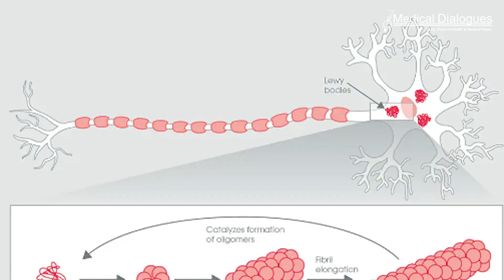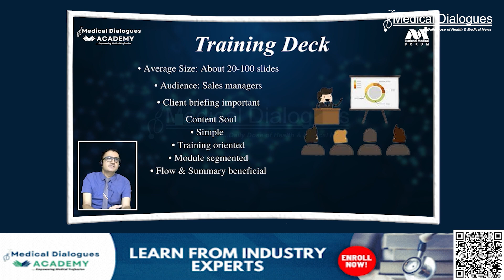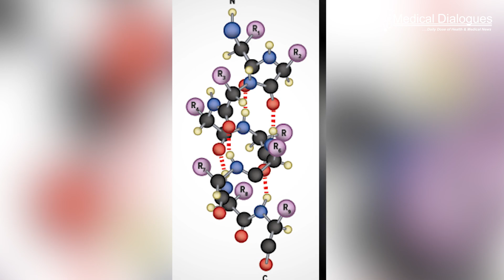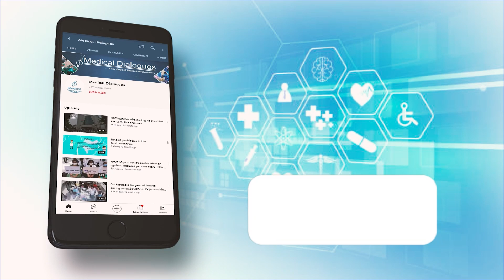A new way of looking at Parkinson’s Disease says study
An international research team led by Krembil Brain Institute Neurologist and Senior Scientist, Dr. Anthony Lang, has proposed a new model for classifying Parkinson’s disease (PD). In recent decades, researchers have uncovered several biological factors that underlie PD. Key factors include a build up of the protein α-synuclein in the brain, which leads to neuron degeneration, and genetic factors that increase one’s risk of developing the disease. They have also begun to develop reliable methods to test for these factors, called biomarkers, in living patients. Despite these advancements, doctors still diagnose the disease based on clinical features, such as the presence of tremors and other common motor symptoms. In a recent article published in Lancet Neurology, Dr. Lang’s team proposed a new, biologically based model for classifying PD, called SynNeurGe. According to Dr. Lang, who is the Lily Safra Chair in Movement Disorders at the University Health Network (UHN) and the Jack Clark Chair for Parkinson's Disease Research and a Professor in the Department of Medicine, at the University of Toronto, this traditional approach to diagnosing PD does not account for the complex biological processes at play. “We know Parkinson’s exists in the brain for one to two decades, or longer, before the clinical manifestations present,” says Dr. Lang. “So, we believe current research must be driven by biological determinants of the disease, rather than limited clinical descriptions of its signs and symptoms.” He adds: “We need a radically different way of looking at this disease.” The model emphasizes the important interactions between three biological factors that contribute to the disease:
1.       the presence of pathologic α( alpha)-synuclein in the brain (S);
2.       evidence of neurodegeneration, which occurs as the disease progresses (N); and
3.       the presence of gene variants that cause or strongly predispose a person to the disease (G).
According to the team, this “S-N-G” classification system better accounts for the biological heterogeneity of PD and the many ways the condition can present in patients. Consequently, the system could help researchers identify subgroups of patients that have distinct disease processes and develop clinically meaningful disease-modifying therapies. “We need to recognize that Parkinson’s can differ dramatically between patients. We are not dealing with a single disorder,” explains Dr. Lang. “Our model provides a much broader, more holistic view of the disease and its causes.” The team is confident that this new way of looking at PD will help researchers study its molecular basis, distinguish it from other neurodegenerative conditions that share common biological features, and identify targets for new therapies.